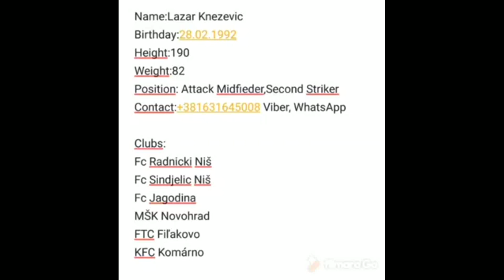Lazar Knezevic Highlights 2022